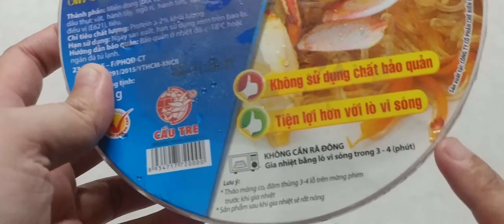Hôm nay mình ăn gì cho nhanh (p3)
Miến xào cua 28k bán trong coop